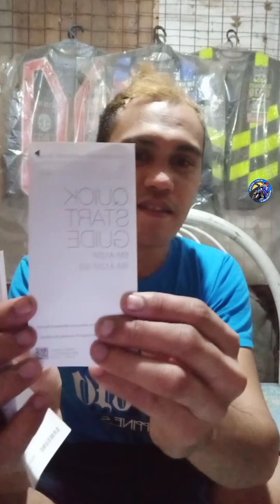SAMSUNG GALAXY A12 UNBOXING